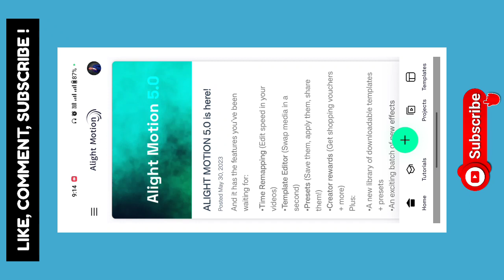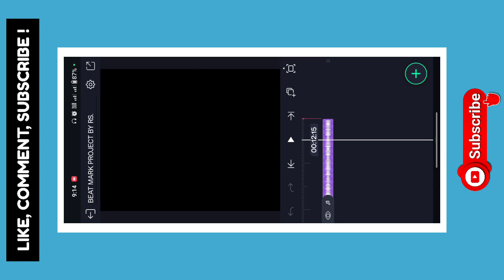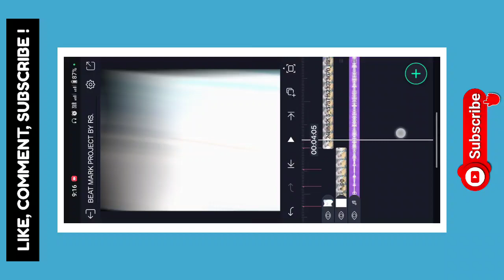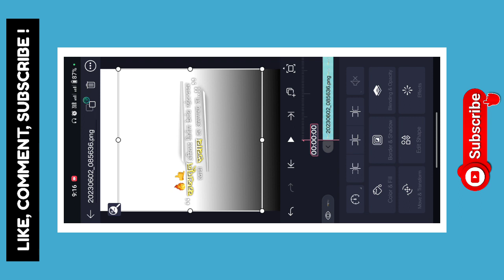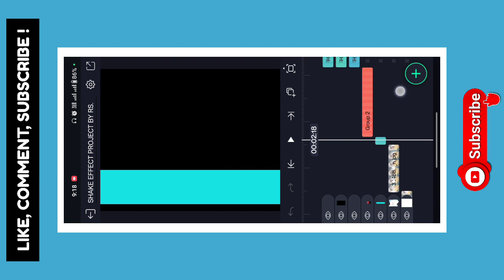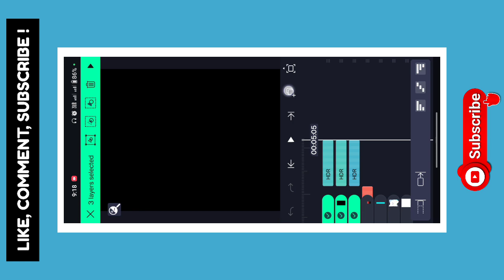💥 New Trending Attitude Video Editing Alight Motion 👑 Alight Motion Attitude Status Editing 🔥 rs 🙌💯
✴️ Has Tags : -